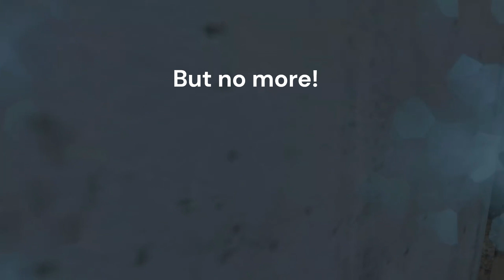Pavlov Shack VR: The Jester's Snap